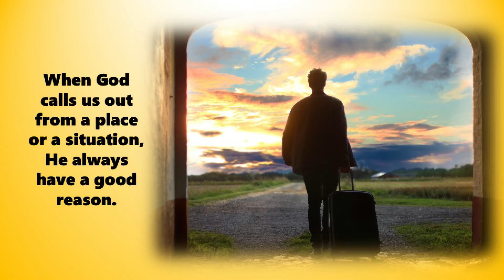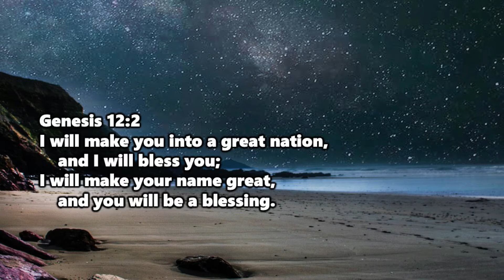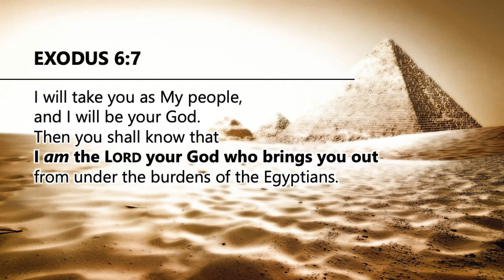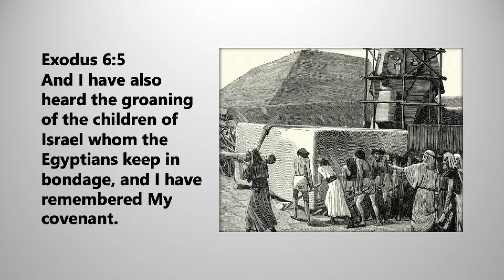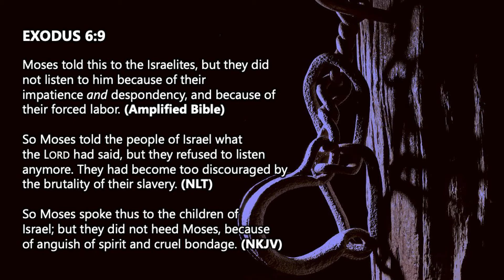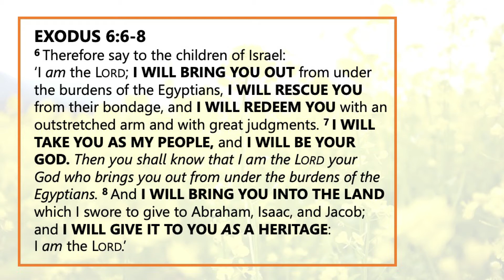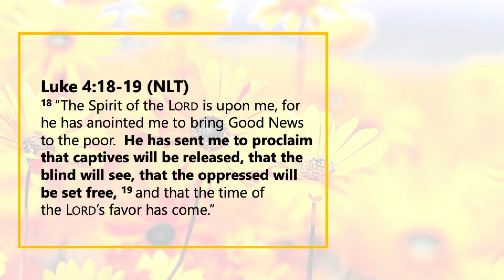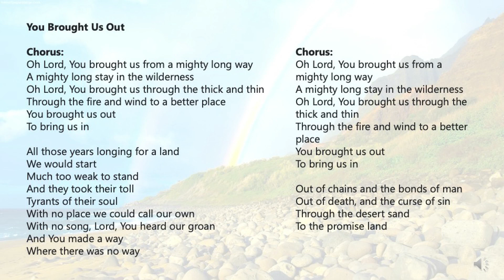CGBC P&P Exhortation: I Am The Lord Your God Who Brings You Out - Ps Ai Ling